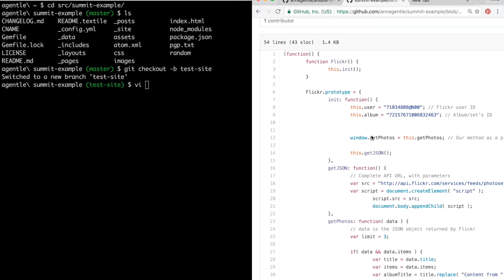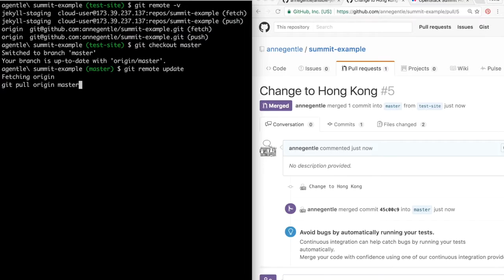Photo Gallery Demo